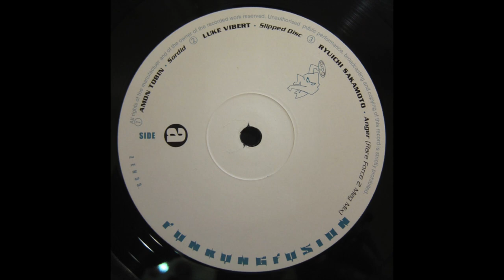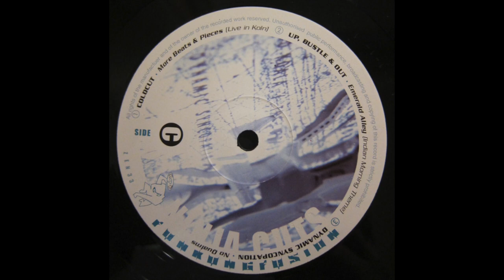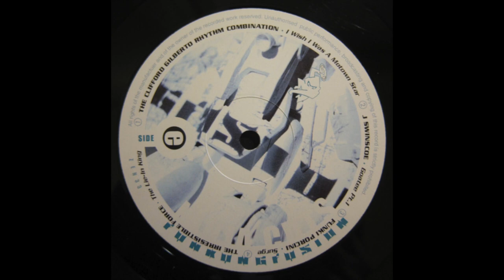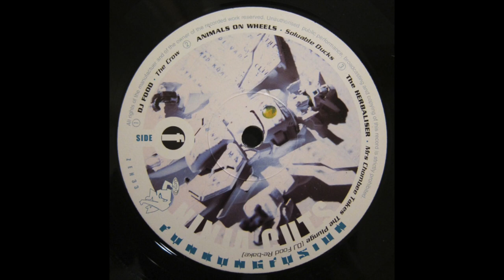Ninja Cuts: Funkungfusion (Vinyl) | Full Album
Track Listing:
Side A:
1. Sordid (Amon Tobin) 0:00
2. Slipped Disc (Luke Vibert) 7:26
3. Anger (Rare Force 2 Meg Mix) (Ryuichi Sakamoto) 13:19
Side B:
1. Music For Body Lockers (Chocolate Weasel) 18:35
2. It's Just For You (The Herbaliser) 22:32
3. Clockwork (Root Manuva) 28:39
4. Carpal Tunnel Syndrome (Kid Koala & Money Mark) 32:37
Side C:
1. More Beats & Pieces (Coldcut) 37:25
2. Emerald Alley (Indian Morning Theme) (Up, Bustle & Out) 44:20
3. No Qualms (Dynamic Syncopation) 50:12
Side D:
1. Fish (Mr. Scuff) 56:14
2. Vacetious Blooms (Neotropic) 1:00:23
3. Humerous Counterpoint (Cabbageboy) 1:04:57
4. Worldwide Watchdog Peepshow (Burnt Friedman & The Nu Dub Players) 1:11:39
Side E:
1. I Wish I Was A Motown Star (The Clifford Gilberto Rhythm Combination) 1:15:49
2. Goatee (Pt.1)  (J. Swinscoe) 1:19:54
3. Surge (Funki Porcini) 1:25:25
4. The Lie-In King (The Irresistible Force) 1:31:18
Side F:
1. The Crow (DJ Food) 1:37:08
2. Soluble Ducks (Animals On Wheels) 1:43:15
3. Mrs. Chombee Takes The Plunge (DJ Food Rebake) (The Herebaliser) 1:49:53
Images were taken from Discogs